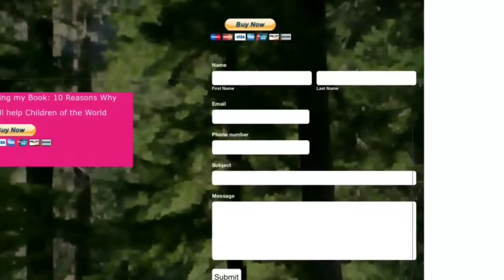Satan looking for a body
Satan still deciving the simple. Satan will promising the weak in the flesh for sex. Satan looking for the unclean body.